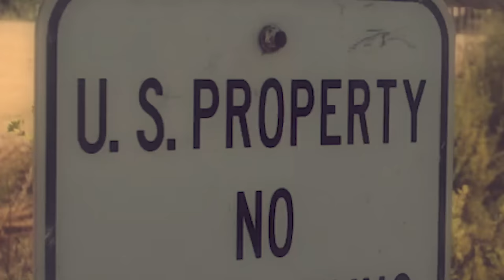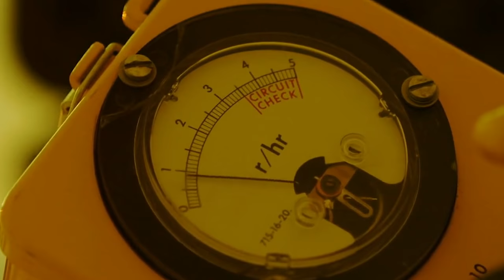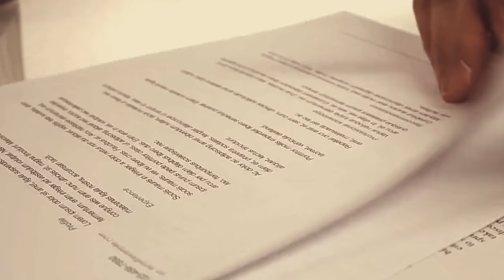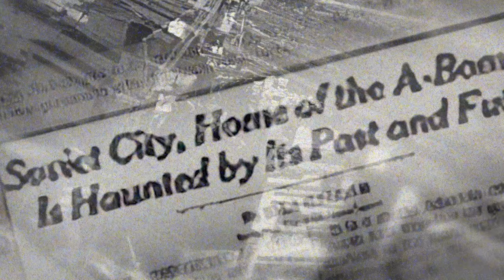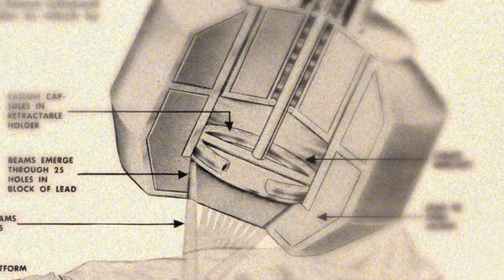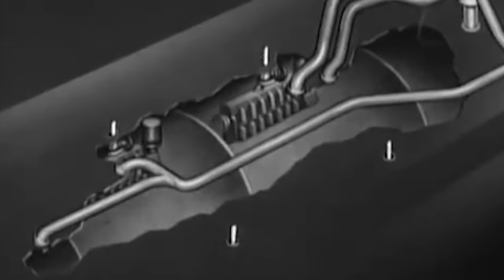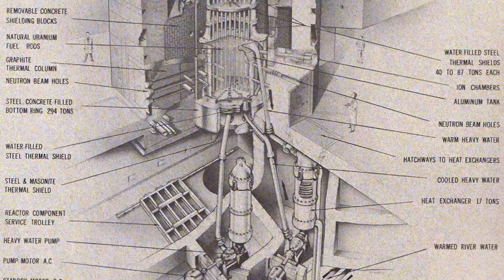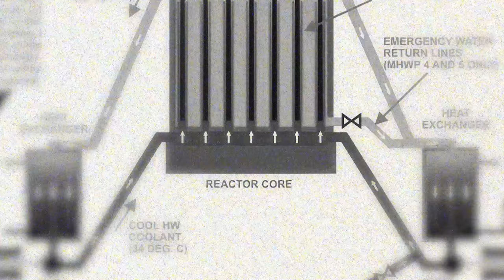The 5 Secret Nuclear Accidents Stranger than Chernobyl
In the early 1980s, a series of bizarre events led to Mexico's biggest nuclear disaster, and it happened only miles away from the United States border.

On December 6, 1983, Vicente Sotelo Alardin and Ricardo Hernandez, two maintenance workers from the Specialties Medical Center in Ciudad Juarez, were told to gather old equipment from a warehouse to be sold as scrap.

The two men then spotted a Picker 3000 radiotherapy cancer treatment machine with no labels or warnings and disassembled it with a hammer.

Unknowingly, Vicente and Ricardo pried apart a nuclear device. The machine contained 6,000 small cobalt-60 pellets, a radioactive isotope that emits high-energy neutrons and gamma rays.

The two workers took parts of the machine to a local junkyard using Vicente's pickup truck. Several pellets fell out of the vehicle along the way and spread nuclear energy all over Ciudad Juarez.

After selling the scraps, the pickup truck broke down and was left behind next to the Rio Grande. After fixing it a few days later, Vicente left the vehicle in his home in a populated neighborhood for weeks.

On January 16, 1984, one of the trucks carrying radioactive material sold at the junkyard passed through New Mexico and was caught by radioactive sensors from the Los Alamos National Security Lab where the Manhattan Project was developed.

The vehicle’s radiation was then measured by authorities and emitted an astounding 1,000 rems, three times the needed amount for nuclear poisoning.

American authorities then contacted the Mexican National Nuclear Safety and Safeguards Commission, which tracked down Vicente's truck and all the pellets.

While the US authorities were able to gather almost all of the radioactive steel that crossed their border, Mexican officers struggled to find all the missing pellets. In addition, the authorities mishandled the truck, as it was temporarily left in a public park secured only by a fence.

As the Mexican government struggled to find all the contaminated material, the United States Department of Energy provided them with a helicopter equipped with sensors. And even though they eventually found most of the pellets, it is believed that thousands of tons of radioactive steel traveled all over Mexico to be used in housing and buildings.

The collected hazardous material is currently stored in a nuclear graveyard in the Samalayuca desert. According to experts, the facility is improperly built, and there is a risk of pollution to underground water deposits.

Although an official report by the Mexican National Nuclear Safety and Safeguards Commission stated that the hospital didn't comply with the requirements to store the machine, the clinic's administration blamed Vicente, who was allegedly coerced into signing a confession admitting that he stole the equipment.

It is impossible to calculate the incident’s impact, as the contamination could be spread all over the country. However, Vicente survived and only suffered mild stomach symptoms, earning him the nickname "The Bionic Man."